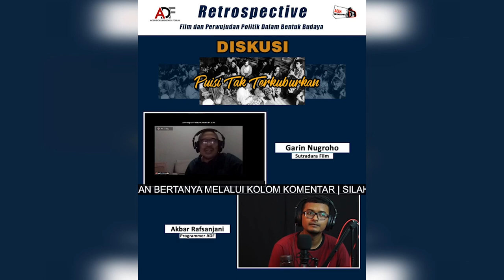Aceh Documentary Forum #3 RETROSPECTIVE with GARIN NUGROHO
Ibrahim Kadir, seorang ceh atau seniman tradisi lisan didong, merupakan salah seorang korban yang terkena imbas operasi militer G30S/PKI. Ia dibawa aparat saat tengah mengajar lagu Indonesia Raya di sebuah SD di Takengon, Aceh Utara. Mulanya ia heran—ia diboyong begitu saja tanpa pemeriksaan. Ibrahim tak lagi penasaran setibanya ia di penjara Takengon—tahanan lainnya adalah orang-orang yang diduga terlibat Partai Komunis Indonesia. Selama 22 hari, ia dipenjara bersama tahanan lainnya, sampai akhirnya dibebaskan dengan dalih terjadi kesalahan.

Hari-hari yang Ibrahim Kadir habiskan dalam penjara itu yang diceritakan oleh Garin Nugroho dalam Puisi Tak Terkuburkan. Selama 86 menit, film produksi 1999 ini berlangsung dalam sebuah penjara, berisikan para tahanan yang menunggu kepastian untuk diadili. Mereka mengisi hari dengan renungan-renungan yang mempertanyakan keadilan, juga berbagi cerita lucu tentang masa lalu masing-masing. (Cinema Poetica).